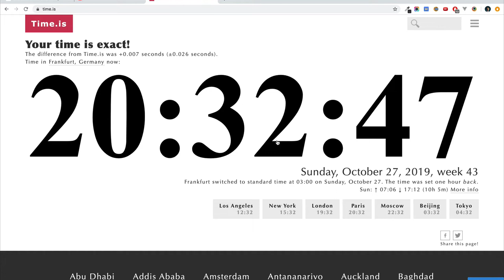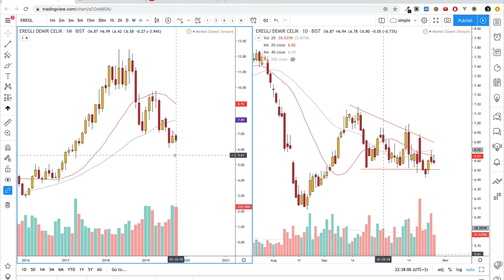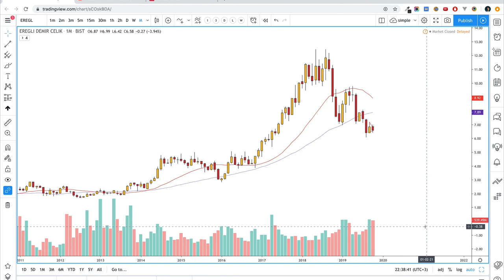EREGL eregli demircelik analizi - 20191027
Eregli demircelik analizi